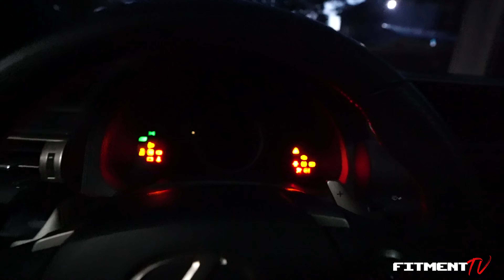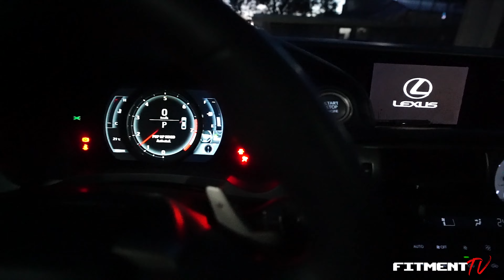WE TRIED JAS RACING EXHAUST AND FINAL FITMENT FOR THE LEXUS